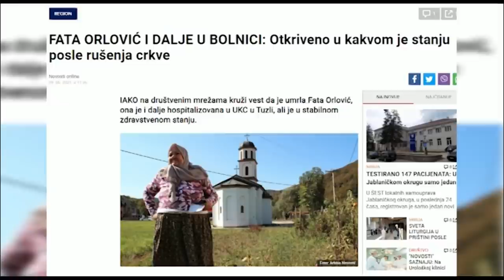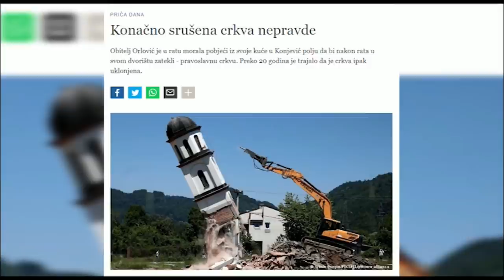Rusenje crkve u Konjevic polju - Poraz, nepravda i sramota - DJS - (TV Happy 11.06.2021)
Gosti: Savo Štrbac - Dokumentacioni centar "Veritas"
Miša Vacić - Lider "Srpske desnice"
Dragan Vujičić - Novinar lista "Večernje novosti"
Srđan Rankić - Načelnik opštine Bratunac